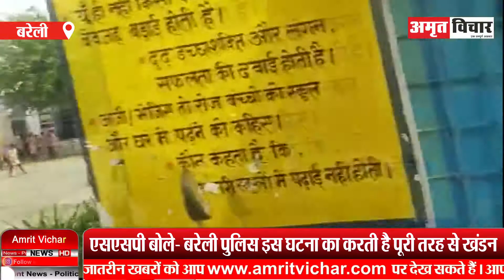बरेली: तीन छात्राओं के अपहरण की कोशिश को SSP ने बताया फर्जी, बोले- अफवाह न फैलाएं | Amritvichar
बरेली: तीन छात्राओं के अपहरण की कोशिश को SSP ने बताया फर्जी, बोले- अफवाह न फैलाएं